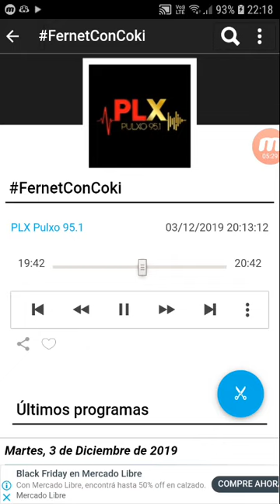coki ramirez en fernet con coki pulxo 951 parte 5 04-12-2019